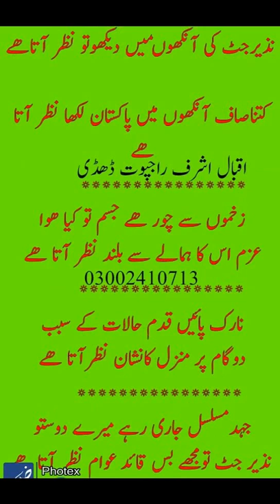Ch Nazir Ahmed Jutt Song